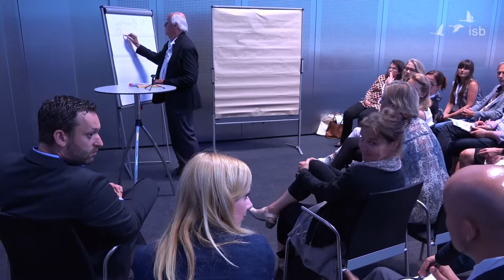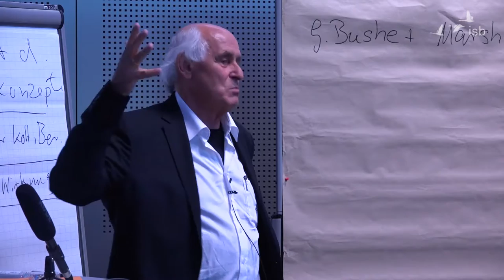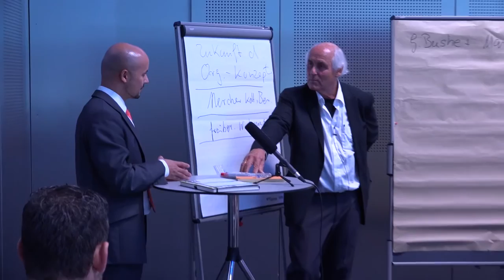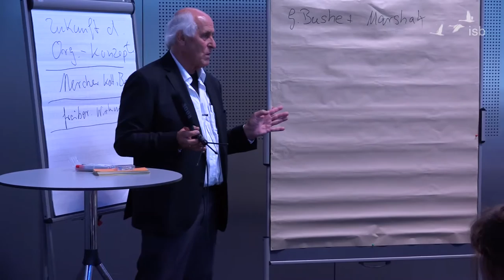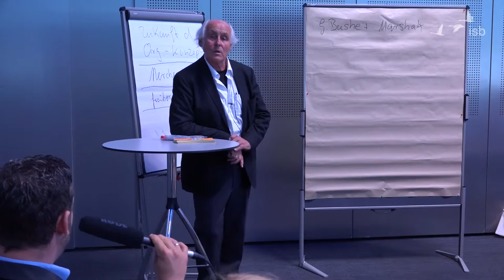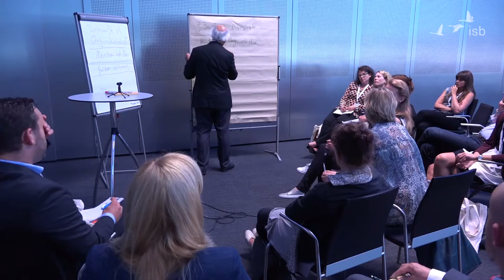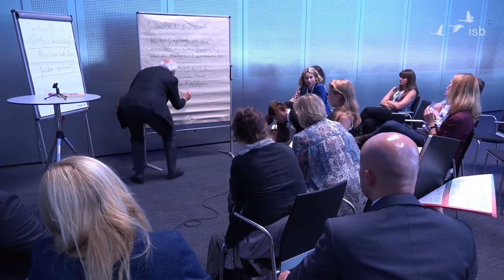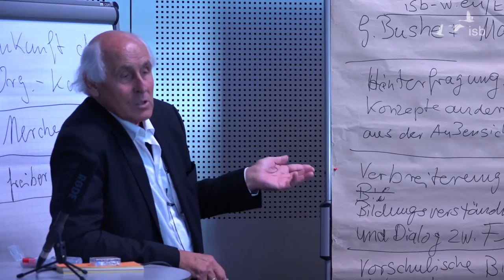Herausforderung Transformation (Workshop); Bernd Schmid; 2016; Mannheim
Workshop auf der EduAction 2016. Nach Panel und Diskurs hatten die Teinehmer die Möglichkeit, sich im Workshop auf den Fokus Transformation im Unternehmenskontext zu konzentrieren.

0:00:08 Einführende Worte zum Format
0:04:32 Themensammlung: Unternehmen der Zukunft, wie neue Strukturen leben, wie Prozesse konsequent umsetzen
0:11:05 Das Unternehmen der Zukunkft - Entwicklungen der Organisationsentwicklung
0:15:18 wie können Freiberufler wirksam in Unternehmen handeln?
0:22:22 Live-Demonstration: Merge zweier Organisationen - Ortsbegehung
0:38:56 Kollegialer Austausch zu Euphorie und Durchhaltevermögen
0:44:45 Dimensionen von Verantwortung
0:50:22 Zukunftsfähigkeit in der Verwaltung einer Kommune
0:58:38 Lese aus dem Tag der Inspirationen